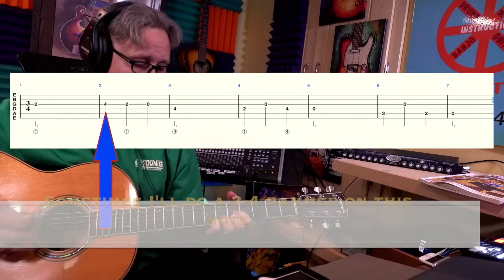Norwegian Wood Guitar Tutorial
This video teaches you how to play the Beatles song, Norwegian Wood
(Tablature can be found at 5:20)